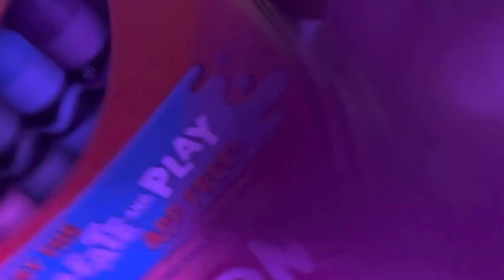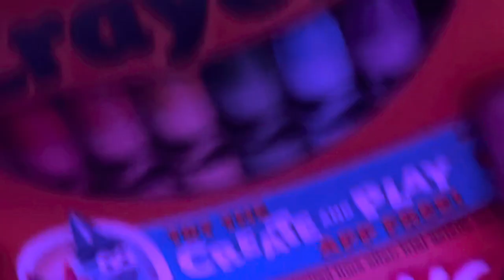ASMR | DRAWING WITH CRAYON SOUNDS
this one is for you @user-mm8eu1fm3l i have drawn SIA

I AM SO PUMPED I HAVE PUT MY NEW TRIPOD TO USE AND LOOK! AN OVERHEAD SHOT!!! i still need to improve the way it looks but this is the beginning of something great

Welcome to Drawn To Sleep ASMR, my videos are intended to make you sleep, hence the name of the channel, but there's a double meaning in there as most of the content I make is art related where I literally draw you to sleep, your being drawn to sleep…